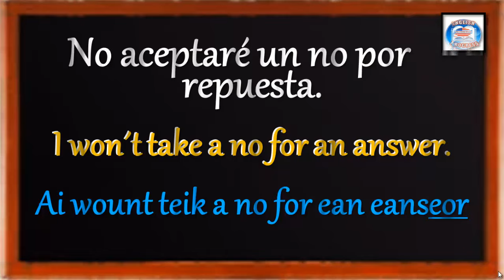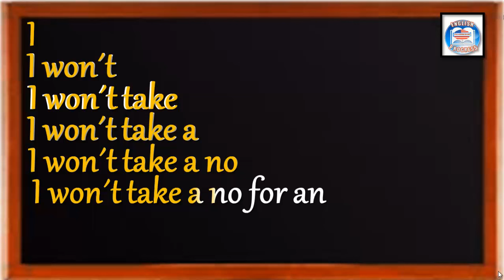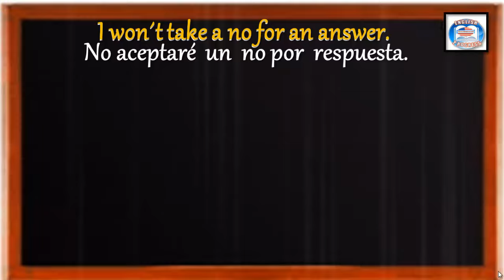148👉 ¿CÓMO SE DICE EN INGLÉS? NO ACEPTARÉ UN NO POR RESPUESTA.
148👉 ¿CÓMO SE DICE EN INGLÉS? NO ACEPTARÉ UN NO POR RESPUESTA.